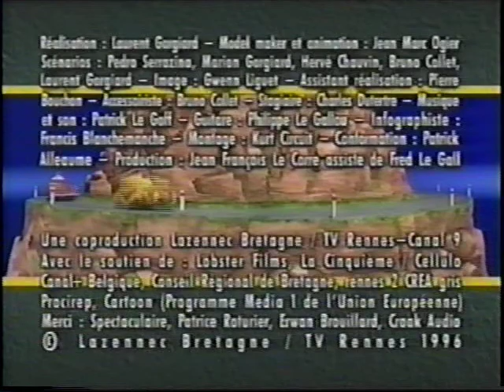Court Circuit 2